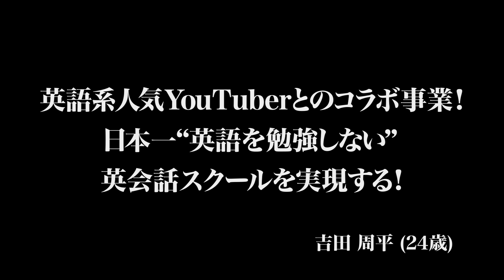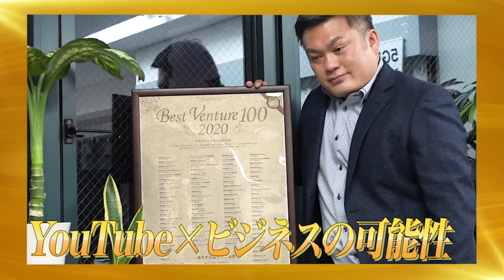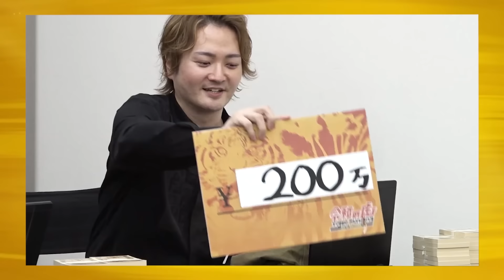【FULL】｢え？なんかのパクリでしょ｣虎に刺さるか。日本一勉強しない英会話スクールを実現したい【吉田 周平】[487人目]令和の虎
吉田さんの情報はこちら
ルパ先生とみんなで作り上げる英会話スクール"EGM"の情報はこちらから

★Tiger Funding
林尚弘

高澤 有紀
(株式会社ADOYOSU 代表)

青笹 寛史/あお
(アズール株式会社  代表 動画編集CAMP 主催)

★司会
バン仲村
(YouTuber 経営者 ケンカバトルロワイアル代表)